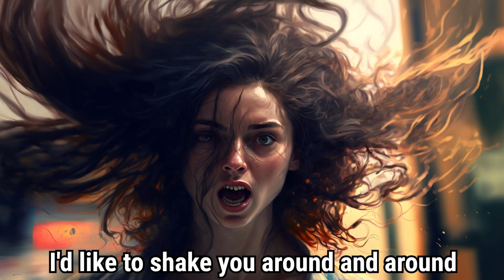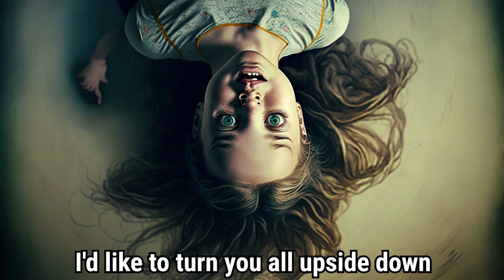Mareux - The Perfect Girl - But The Lyrics Are AI Generated Images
The Perfect Girl by Mareux illustrated by AI.
The images were made with Midjourney, a program that creates images from textual descriptions.